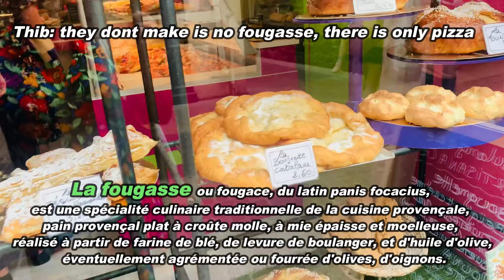PURO NALANG GANITO!!! + NAABUTAN DIN NAMIN // ANG MUNTING KALIGAYAHAN // filipina french vlog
Hello mga Miga/Migo ❣️
It's me Vell, a filipina and proud BISAYA , Married to a French and came from Philippines and my pusong pinoy!.